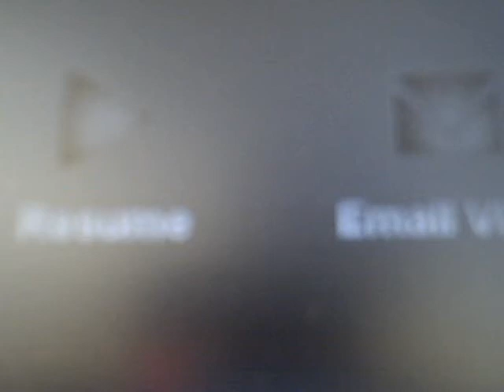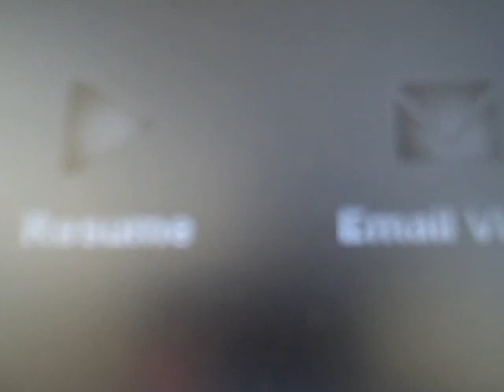Hope Sykes Jailhouse Phone Call Part 2